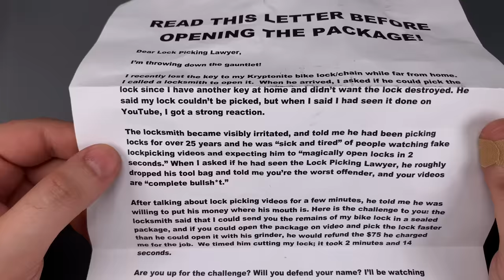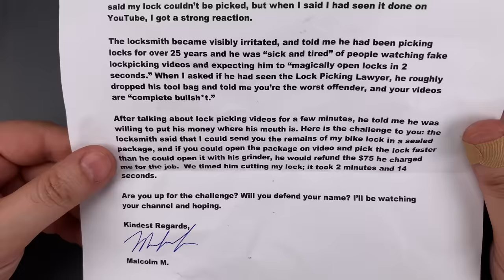[1147] Locksmith Says My Videos Are BS... Loses $75 (Maybe)